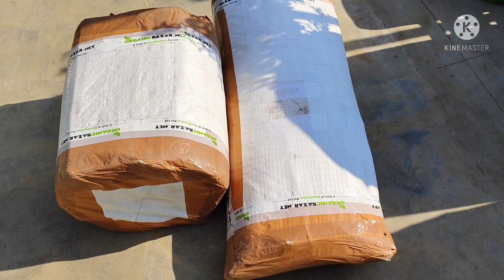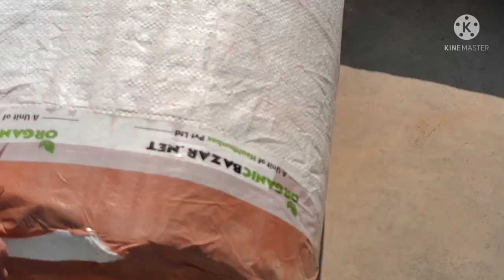Garden ke liye kya laye aur sath me purani videos ke updates. Rose ki aisi growth.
Bougainvillea plant ki care kaise kare ki aapka paudha puri garmi phulo se bhara rahe.